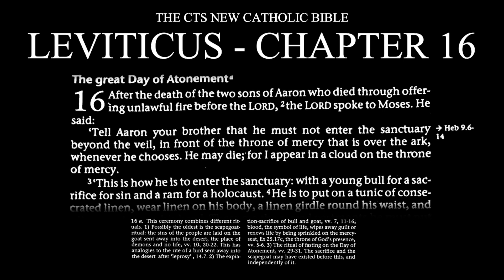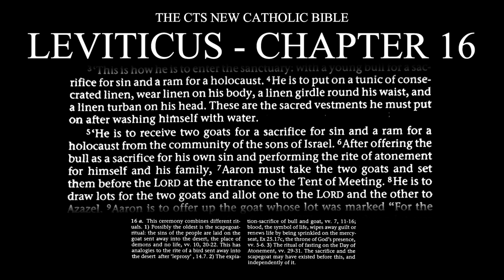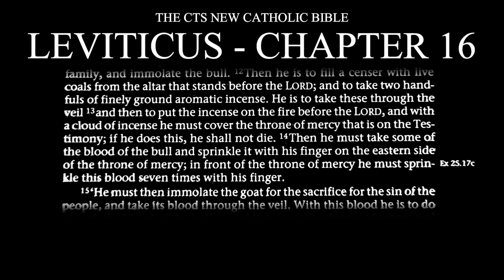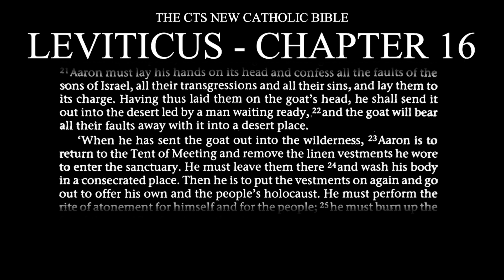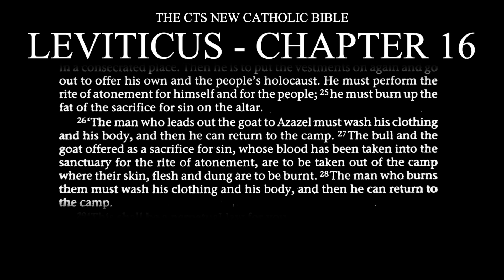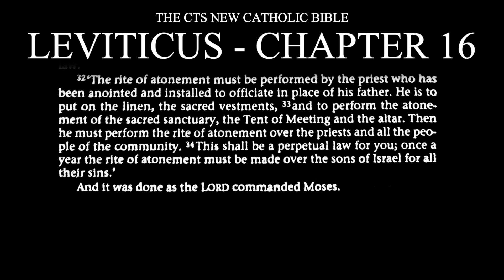LEVITICUS: CHAPTER 16 - AUDIOBOOK (The CTS New Catholic Bible)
Greetings! Welcome to chapter 16 of the book of Leviticus. This is of 'The CTS New Catholic Bible' translation in audiobook format.

00:00 (Intro)
This chapter covers the following:
3. RITUALS CONCERNING THE CLEAN AND UNCLEAN
Context(s):
00:07 The Great Day Of Atonement
06:58 (Outro)

Foreword from the book:
This edition of the Bible is intended to partner the use of the Bible in the liturgy, enabling public and private readers to prepare and follow up the liturgical readings. For this reason the translations used are those familiar from the books used in the Roman Catholic liturgy, the Jerusalem Bible and the Grail Psalter. The introductions to each Book and the explanatory notes are entirely fresh, written for this edition, though some use has been made of the notes to the New Jerusalem Bible. It is hoped that they will also prove a useful aid to private study of the Bible. Since the presumption has been that the text to be commented is that used in the liturgy, only in the rarest of cases has reference been made in the notes to alternative texts or manuscript readings.